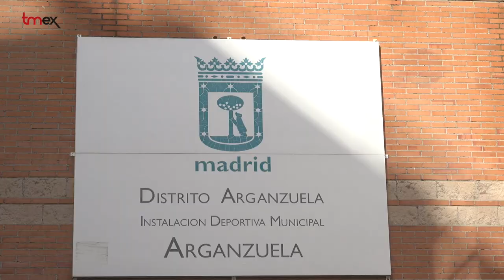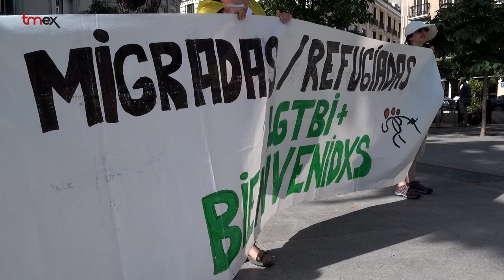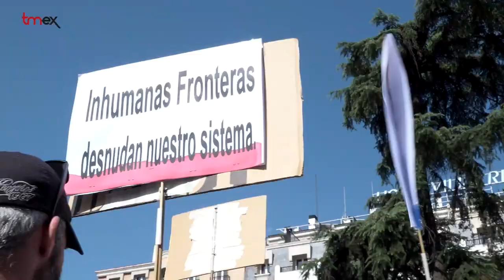Caravana Abriendo Fronteras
Centenares de activistas se concentraron hoy en la puerta del Congreso de los Diputados para despedir a la caravana Abriendo Fronteras que salió esta mañana con más de 400 personas hacia Melilla para denunciar vulneraciones de derechos humanos en la Frontera Sur.

Más de 100 colectivos han apoyado esta acción reivindicativa que tuvo lugar este sábado 15 de julio en el Congreso de los Diputados de Madrid a las 11.00 h.

Durante el acto, Serigne Mbay, de la Asociación Sin Papeles de Madrid y Ana Ribacoba de la Plataforma Gasteiz Irekia leyeron un comunicado denunciando el incumplimiento  del Estado Español y la UE en sus compromisos de acogida a personas refugiadas, desprotección de menores no acompañados, existencia de CIE, explotación laboral de porteadoras en la frontera y devoluciones de caliente.

Tras realizar una cadena humana que quiso reflejar la necesidad de  que los representantes políticos tomen conciencia de lo que está ocurriendo en nuestras fronteras  más 7 autobuses (se sumará uno más durante el camino) partieron rumbo  a Melilla para llamar la atención de la gravedad de la situación.

La Caravana salió un día antes de diversos territorios españoles y se concentró a medio día  de Madrid dirección Sevilla para iniciar la primera de sus acciones reivindicativas.  Un día después, y tras unirse a la marcha los colectivos de la capital hispalense, la ruta llevará la Caravana hasta Algeciras y Tarifa, donde se denunciarán las indignas e inhumanas condiciones de vida de los internos e internas del CIE de Algeciras-Tarifa, cuyas condiciones ruinosas han sido denunciadas por la jueza encargada de su control, por el Defensor del Pueblo Español y por numerosos colectivos y organizaciones sociales. El 17 de julio la Caravana ‘Abriendo Fronteras’ llegará hasta Málaga, desde donde cruzará el estrecho hasta llegar a Melilla. En la ciudad autónoma se concentrarán las actividades reivindicativas hasta el 21 de julio, cuando la Caravana cruzará el estrecho en sentido inverso y las movilizaciones llegarán hasta Almería para denunciar la situación de los/las migrantes de los invernaderos.